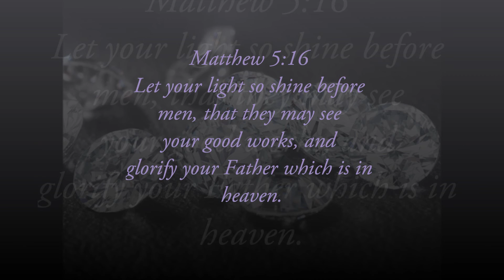Matthew Chapter 6 | King James Version | In the Word with Marcia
"In the Word with Marcia."
In this video I read from the Book of Matthew, Chapter 4.

Instagram.com/Official_Marcia

For all business & branding opportunities; For product reviews, video sponsor, request and questions?